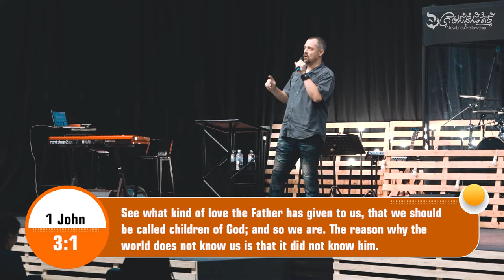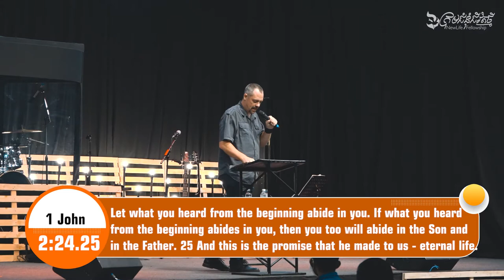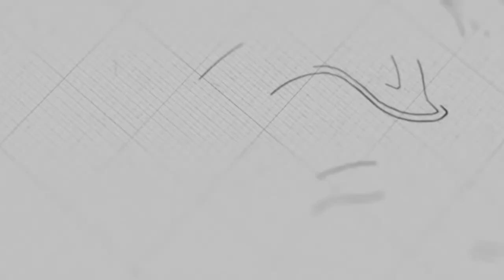The Great Commission | Luke Deese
Sermon on Sunday, February 14, 2021
4:00 PM English Service
By: Luke Deese

 @NLF Cambodia ​